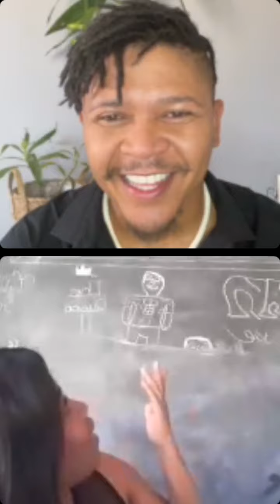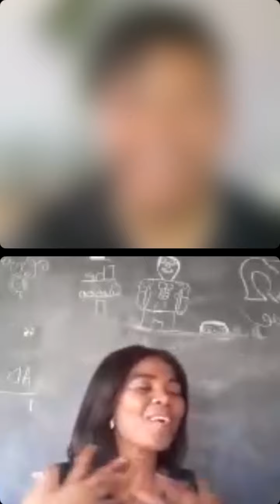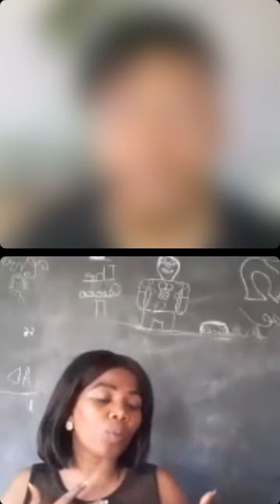LivewithAdrianoVisagie Ep. 2 Adriano Visagie ft The National Theatre of Namibia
livewithadrianovisagie Adriano Visagie ft PRO Desrey Mentor from the National Theatre of Namibia.

Yes the theatre is open and we are excited to welcome you all back.

“ The National Theatre of Namibia has taken an approach to create an inclusive space for everyone…” - Desrey Mentor